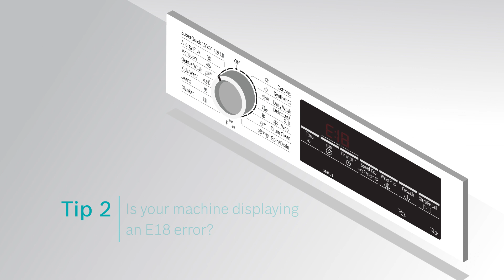Hacks with your Bosch Washing Machine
Our washing machines go through extensive quality checks. However, if any small issues do arise, this fuss-free video covers a few simple fixes almost anyone can handle – from opening the door in an emergency and dealing with error messages, to finding lost earrings and preventing the build-up of mould.